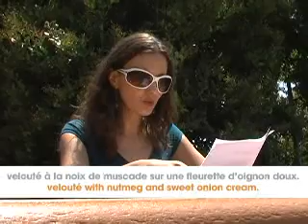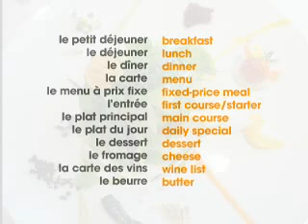dilandlanguage French Video French Food Dialogue Vocabulary Video Video